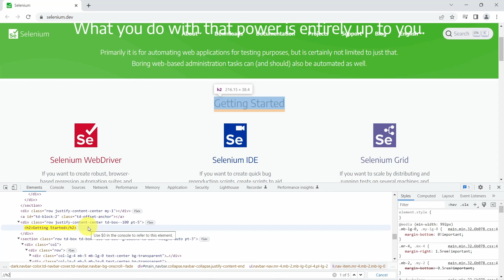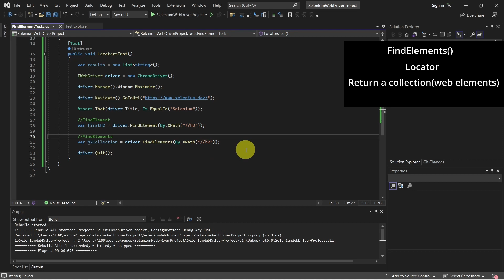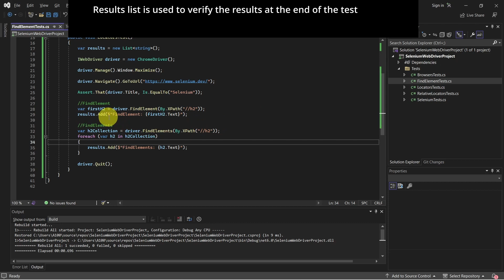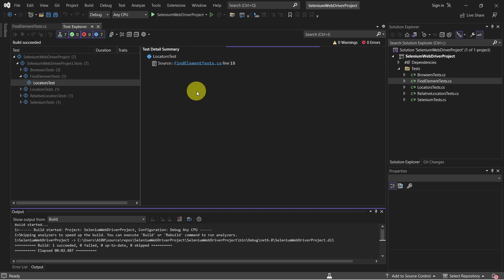Selenium Find Elements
How to find elements in Selenium : FindElement, FindElements, Evaluate a subset of the DOM